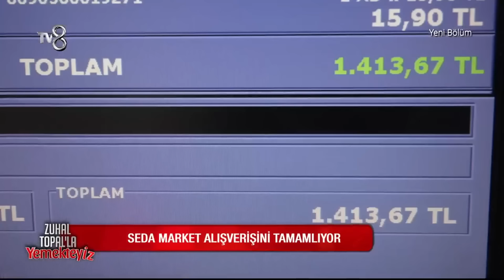Zuhal Topal'la Yemekteyiz 344. Bölüm